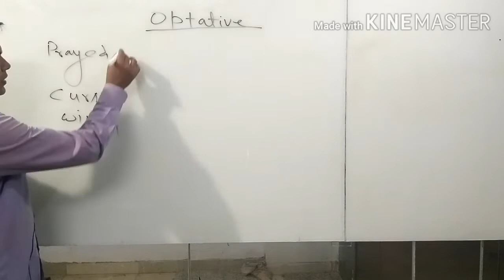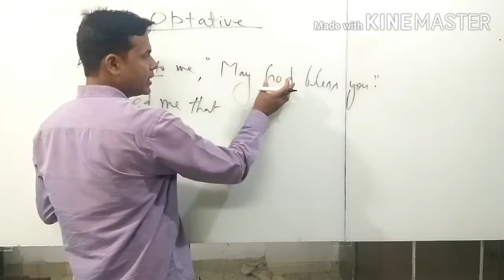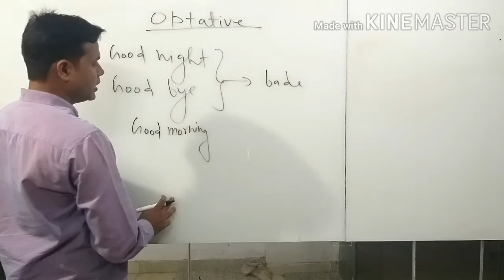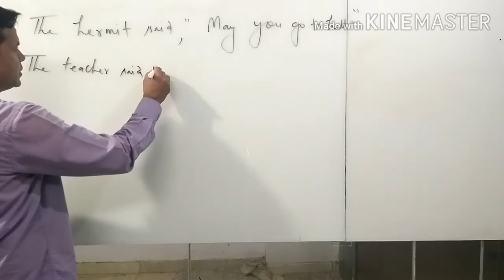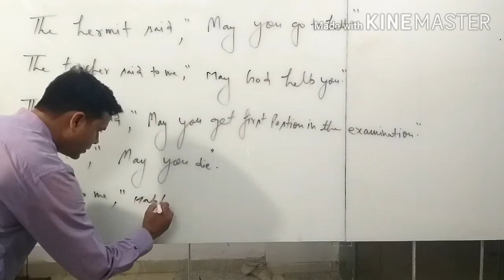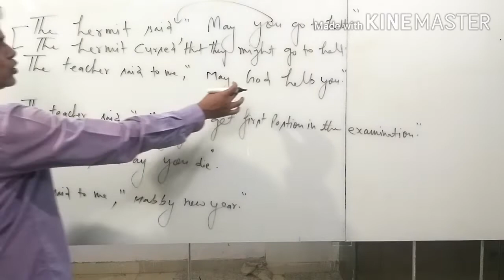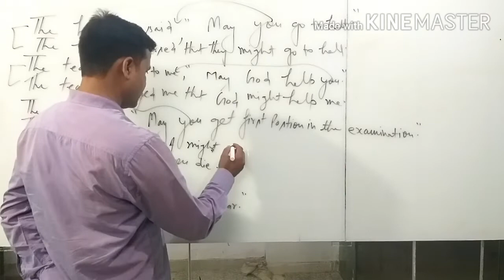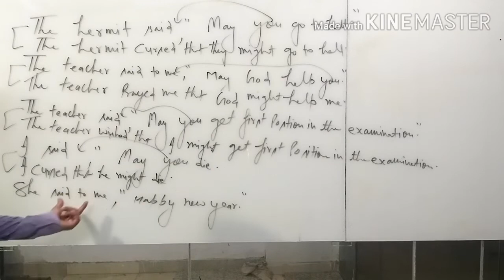English - (Direct - Indirect), Lecture No -06